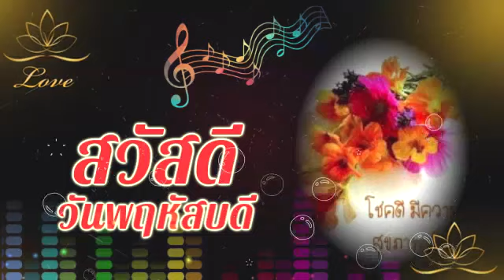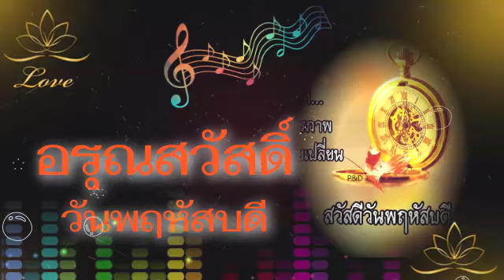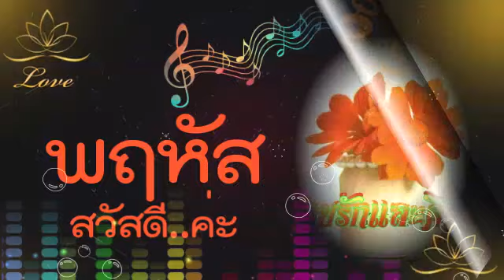สวัสดีวันพฤหัสบดี...หากรัก - อ๊อด คีรีบูน